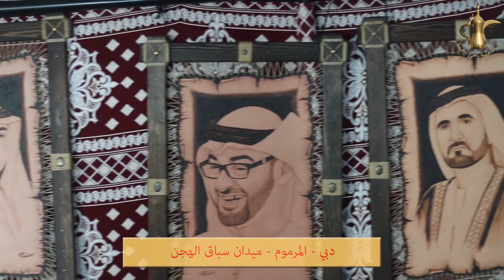بو الدّعيمة راعي الخيمة